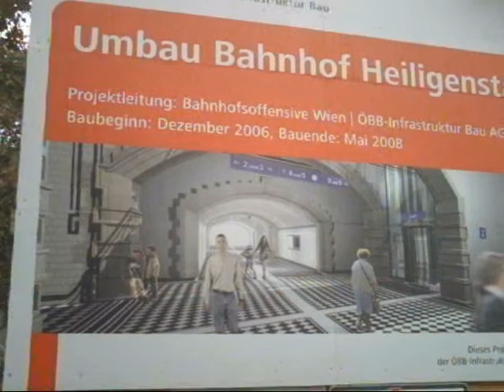Wien Vienna Austria 2007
Heiligenstadt, Schwedenplatz, Leopoldsberg